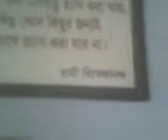sami Vivekannada ji..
jekhane bose Belurmot korar sidhanto ney...aro 16 joner sathe bose...r ekhane oni 50 night stay kore chilo...